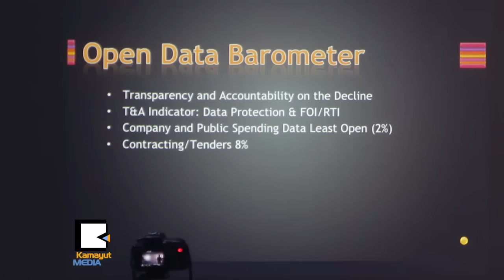ဌာနဆိုင္ရာ အခ်က္အလက္ေတြကို တေျပးညီရသင့္တယ္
Open Data လို႔ေခၚတဲ့ အစိုးရဌာနဆိုင္ရာရဲ႕ သတင္းအခ်က္အလက္ေတြကို အမ်ားျပည္သူအလြယ္တကူ ရယူႏိုင္ဖို႔ အခ်က္အလက္ျဖန္႔ေဝျခင္းဆိုင္ရာ ေဆြးေႏြးပြဲတစ္ခုကို MICT Park က Kanaung Hub ႐ံုးခန္းမွာ ျပဳလုပ္ခဲ့ပါတယ္။